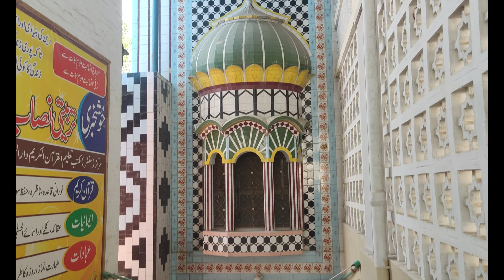Nathiagali Vlog |Complete guide| Famous location in Nathiagali | Vlog & Entertainment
in this Vlog we will tell you famous spot of nathia gali . we started our journey from kakul Road Ilyasi mosque and went to Nathiagali. we made a concise video on track and journey. we mentioned all the famous picnic spots , beautiful locations of Nathia gali , where you could go solo or with family and enjoy.we on our this channel Vlog and entertainment add entertainment and fun videos to keep you smiling. kindly go through the whole video and share your experience with us in the comment section . we would feel appreciated .